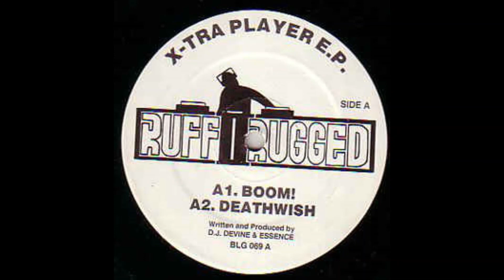Ruff II Rugged - Boom